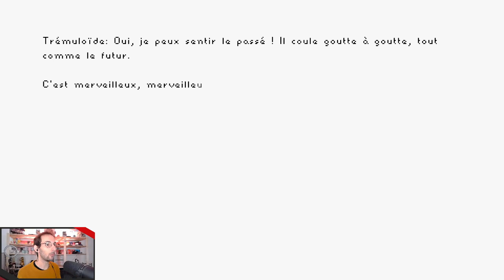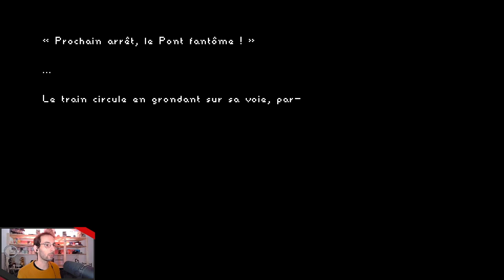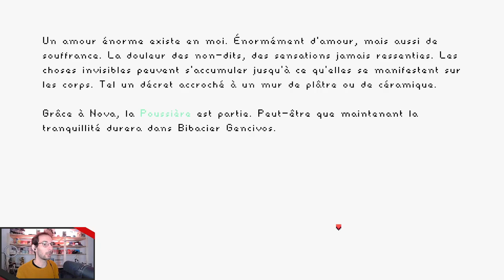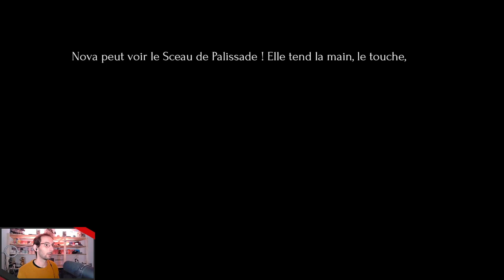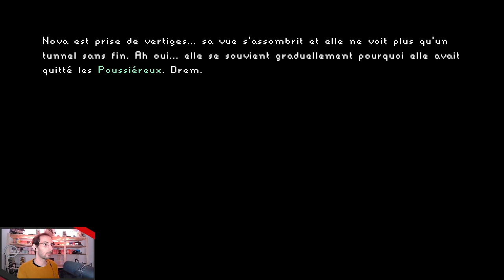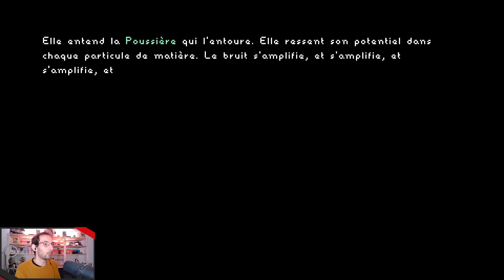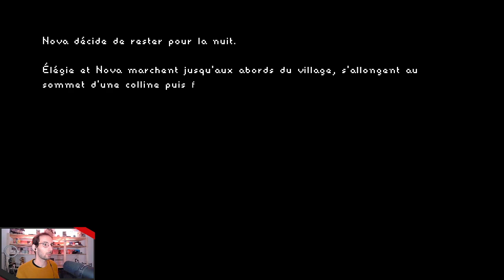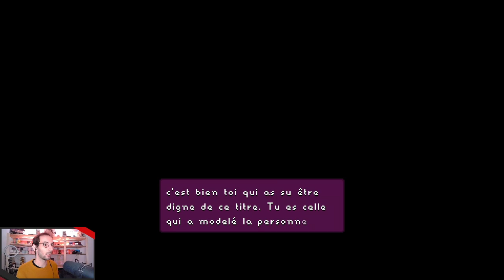Anodyne 2 - 05 - Bibacier Gencivos et Secteur de l'Orbe